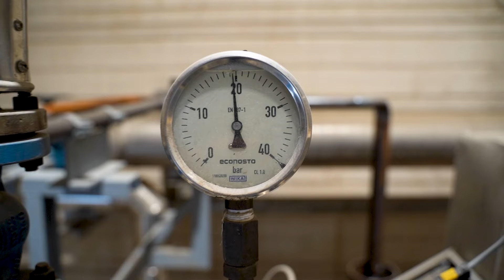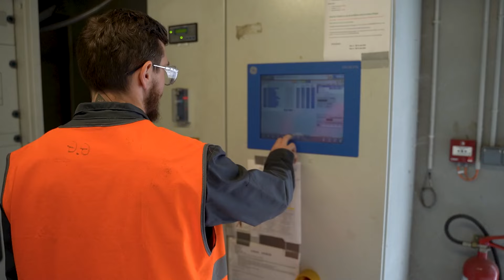Reportage en milieu inconnu: Geoffrey, technicien chaudière et traitement des eaux